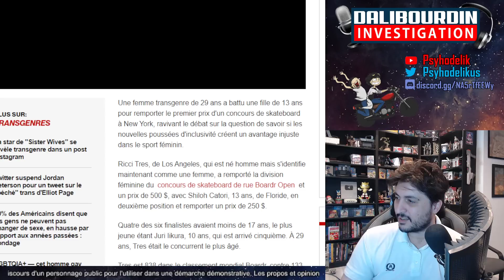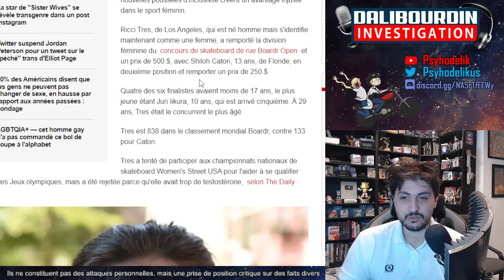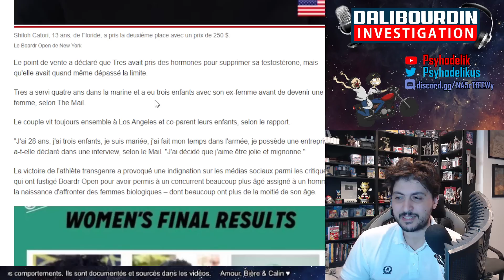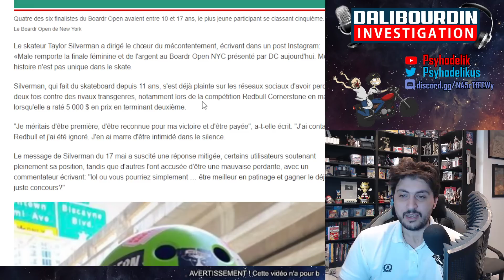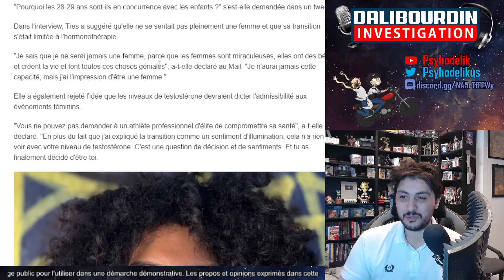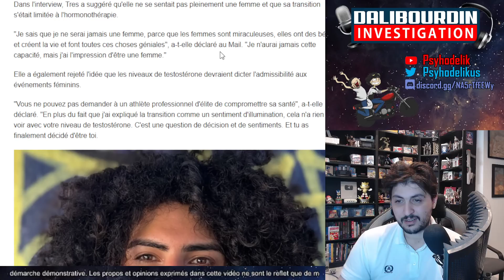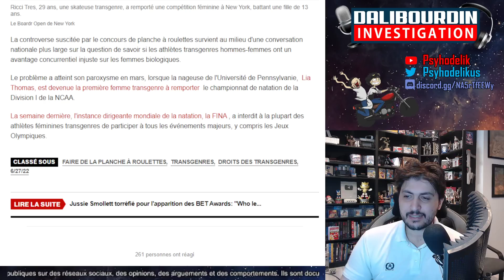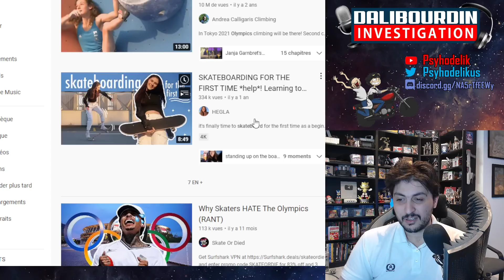UNE FEMME TRANS HOMME D'USINE DE 29 ANS GAGNE UN CONCOURS DE SKATEBOARD CONTRE DES FILLES DE 13 ANS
Une femme trans, homme d'usine, de 29 ans gagne un concours de skateboard en battant sa concurrente... de 13 ans... et il est content...